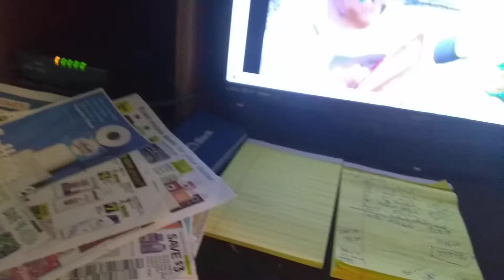Pikachu vs Charmander